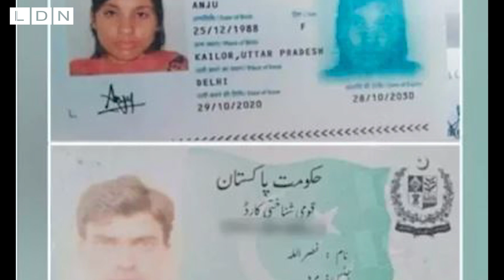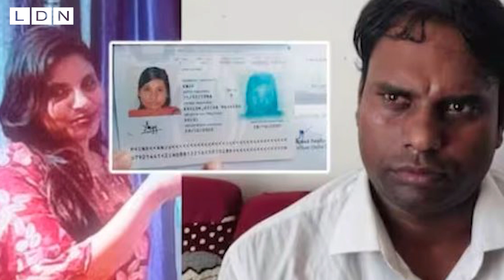Pakistan के जाल में फंसी Anju, भारत लौटने से पहले Nasrullah ने अजू के साथ कर दिया बड़ा कांड ! Ld News